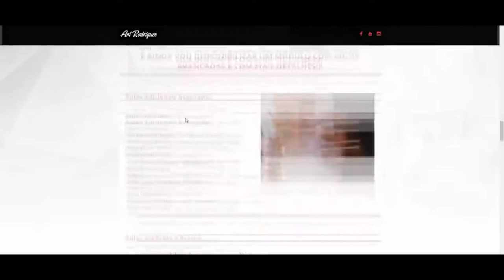ALUCARD - Speed Drawning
Timelpase do Alucard

🔥🔥 INDICAÇÕES 🔥🔥